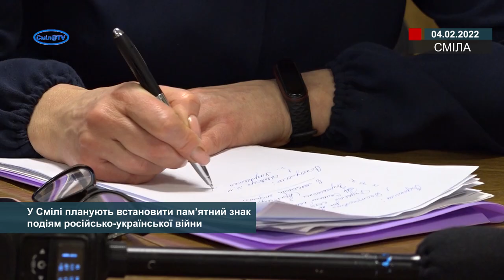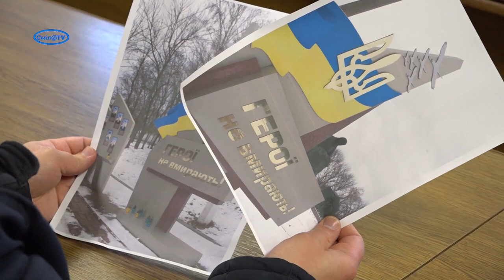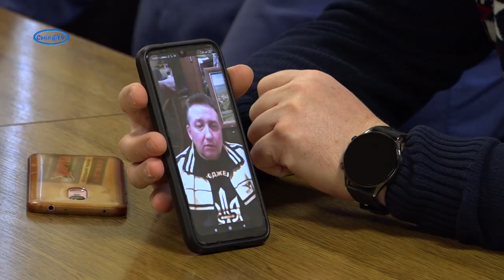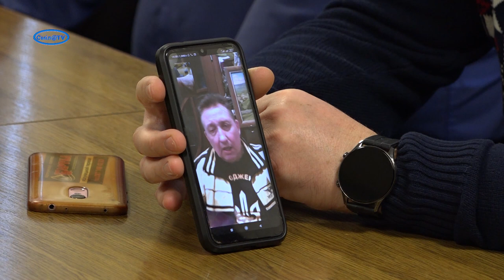У Смілі планують встановити пам’ятний знак подіям російсько-української війни